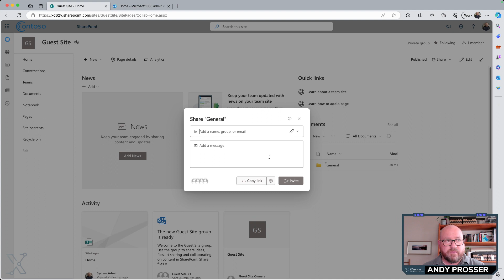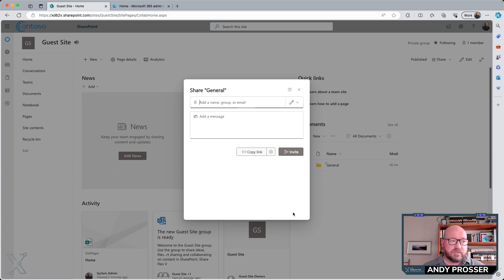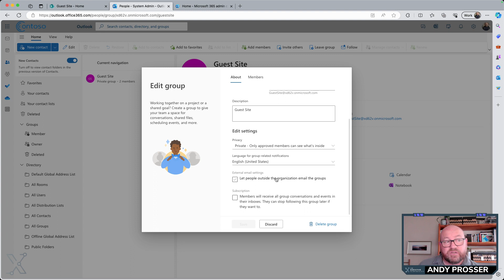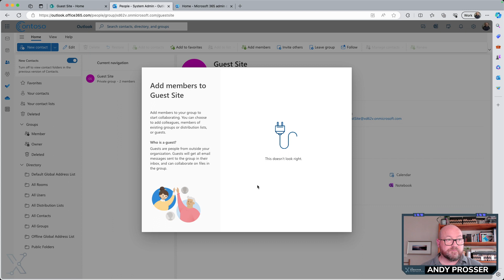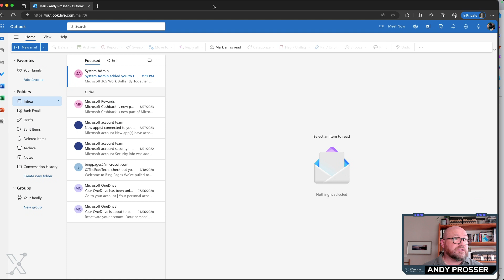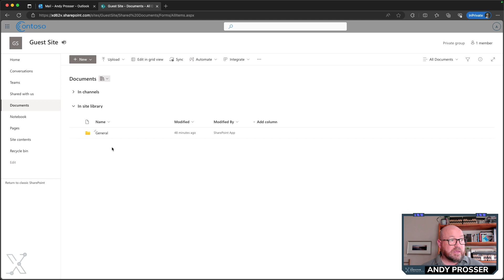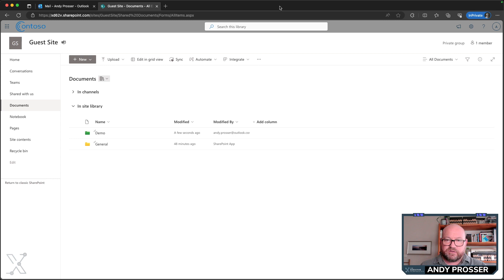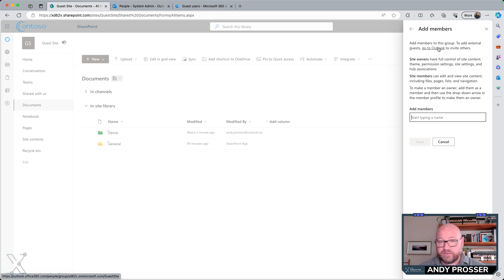Adding a Guest to SharePoint Online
Sharing content with others is one of the key features of SharePoint Online. Yet the process of sharing an entire site is not as obvious are straight-forward as you may expect. And this is where the confusion can start.
The thing to remember is that SharePoint creates a group behind the scenes to manage access. If you wish to share and entire site, you need to do this from Outlook.